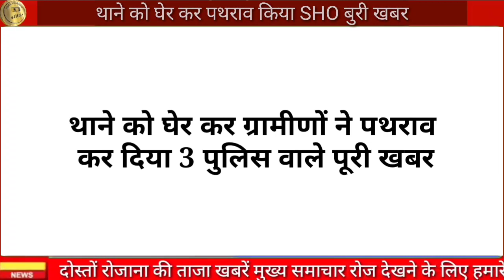राजस्थान राजसमंद थाने से वीडियो वायरल अभी-अभी आई राजस्थान से बड़ी खबर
Sikkim breaking news Sikkim latest news Gangtok breaking news Sikkim news Gangtok news

करणी सेवा के प्रदेश अध्यक्ष भंवर सिंह उदयपुर न्यूज़
karni Sena ke Pradesh adhyaksh bhanwar Singh Udaipur news
bhanwar Singh Udaipur news

nai thana Udaipur
Savina Udaipur news
kherwara Udaipur news

Rajsamand news
Rajsamand breaking news
Rajsamand samachar
aaj ke taaja samachar Rajsamand
today news Rajsamand
Rajsamand latest news
Rajsamand Rajasthan news

breaking news